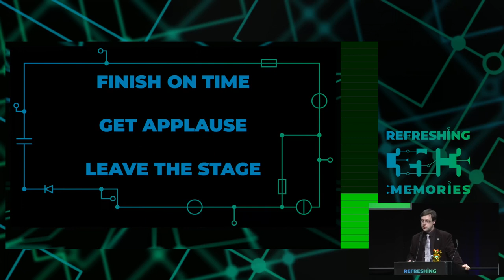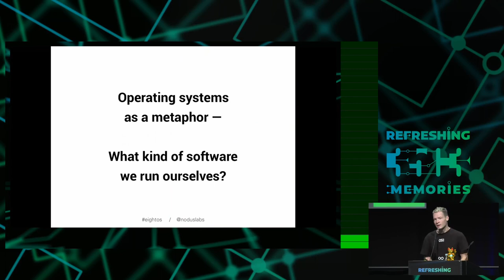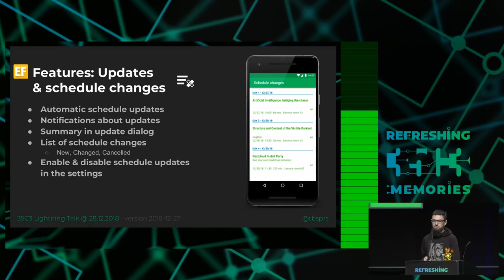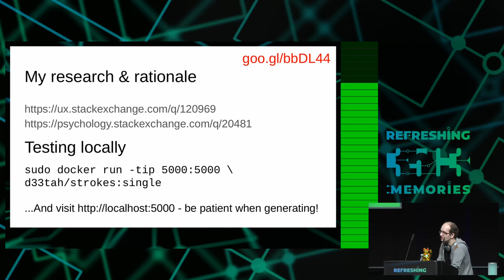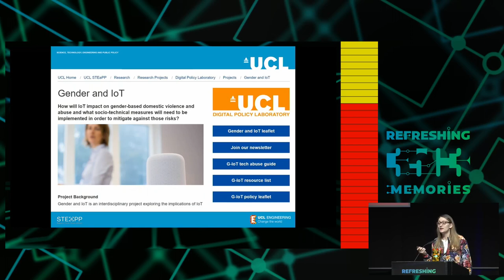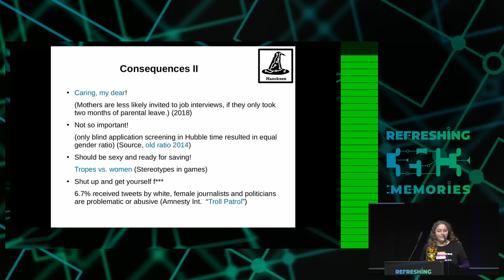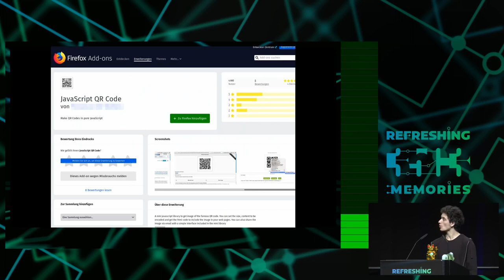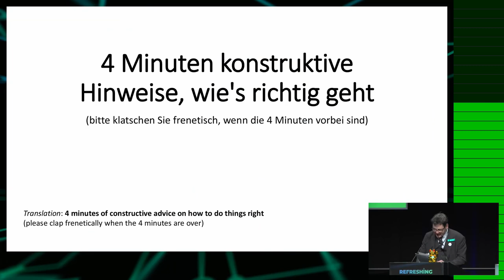35C3 - Lightning Talks Day 2 - traduction française